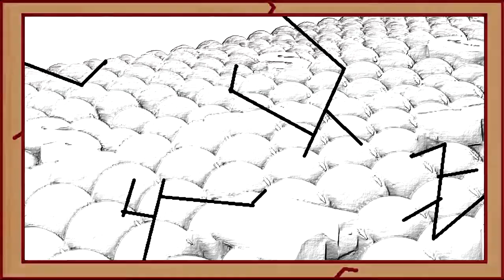Restoration of the effect that I don't know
The effect was from any of the "Klasky Csupo Effects Round 1 vs Jayden Galipo" videos.

𝙃𝙊𝙒 𝙏𝙊 𝙈𝘼𝙆𝙀 𝙄𝙏:

(Video FX)

And keep it unchanged.

１． Black and White

２． Brightness and Contrast, Very Bright

３． Bump Map

(Audio FX)

Here are the pitches of this restored effect as follows:

Method: élastique (or classic)

24
12
0
-12
-24